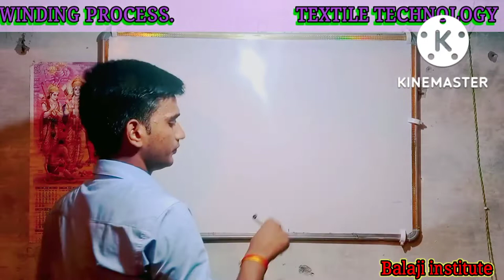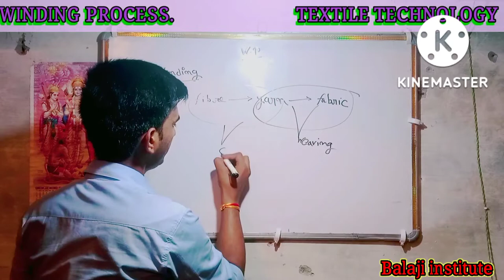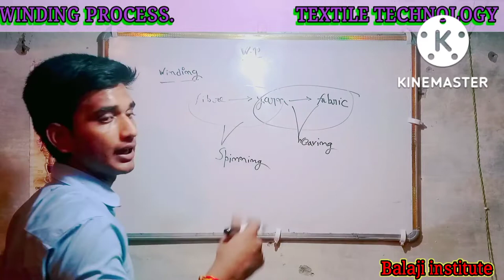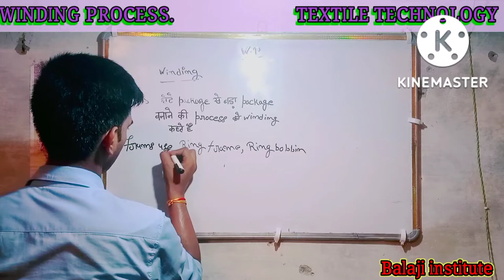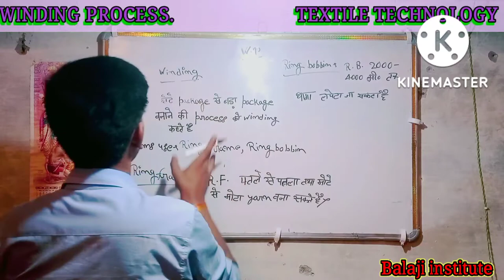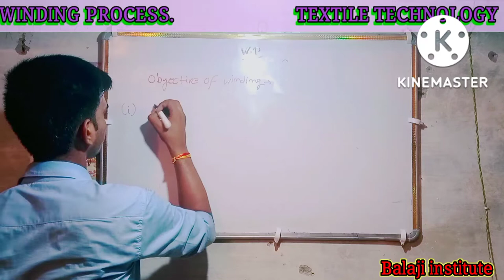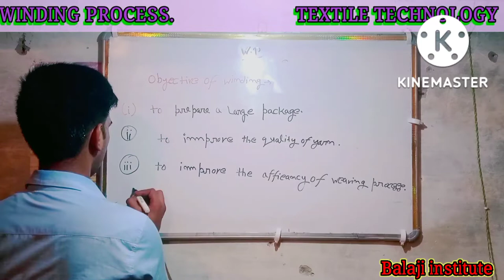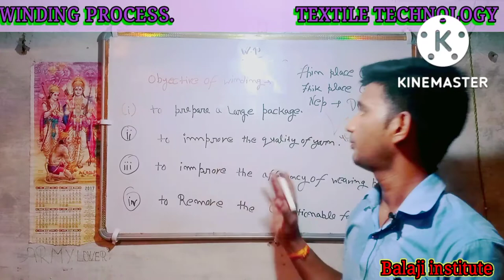weaving preparation// What's winding in textile by devank sir// winding and and its object